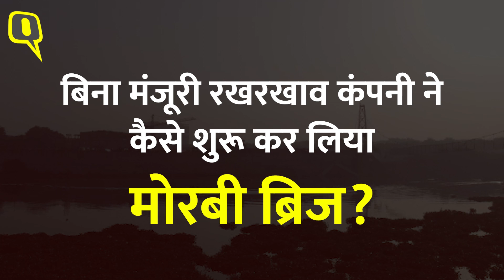Gujarat Bridge Collapse पर क्विंट ने Morbi Municipal Corporationके चीफ से पूछे तीखे सवाल।Quint Hindi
Morbi Municipal Corporation Chief Officer Interview on Morbi Bridge Tragedy: 26 अक्टूबर को ओरेवा समूह (Oreva Group) के प्रबंध निदेशक जयसुखभाई पटेल ने गुजरात के मोरबी (Gujrat Morbi Bridge Collapse) में 'मरम्मत किए हुए' सस्पेंशन ब्रिज (Suspension Bridge) का उद्घाटन करते हुए कहा था कि, “पुल की मरम्मत के लिए जिस कच्चे माल का उपयोग हुआ है उसका उत्पादन केवल एक ऐसी कंपनी द्वारा किया जा सकता है जो इसमें अनुभव रखती हो. इस पुल को अब कम से कम 8-10 सालों तक कुछ नहीं होगा.” लेकिन चार दिन बाद एक हादसा हो गया और Morbi Bridge टूट गया. हादसे में 134 लोगों की जान चली गई. दिलचस्प बात यह है कि मोरबी नगर निगम के मुख्य अधिकारी संदीपसिंह जाला ने द क्विंट को बताया कि, “मोरबी नगर निगम का कोई भी अधिकारी हाल में हुए उद्घाटन समारोह में मौजूद नहीं था.” उन्होंने दावा किया कि मोरबी नगर निगम को "इस बात का अंदाजा नहीं था कि पुल को फिर से खोल दिया गया है."